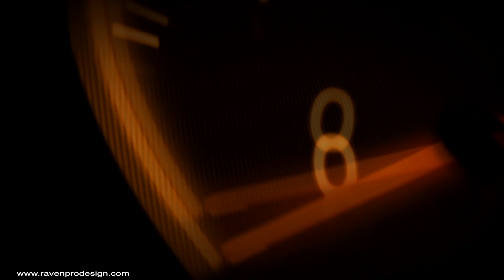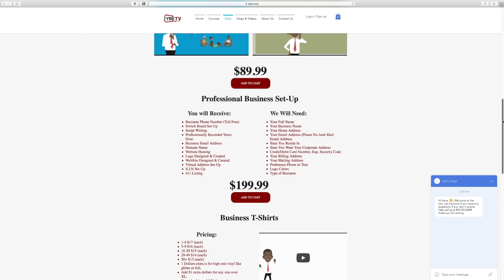Tornado Warnings!!!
Being a truck driver is not that easy. On road often truck drivers face challenges and obstacles every day. From ranging traffic and speed limits to bad weather conditions. No matter what the situation is a truck driver has to face it all. This video is about Tornado Warnings and what are the precautions to be taken in such extreme conditions.